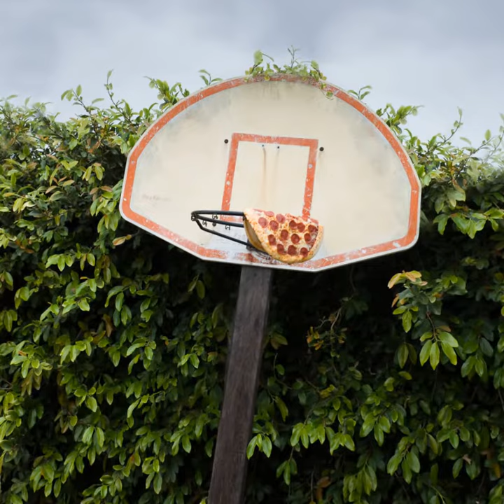Pizza In The Wild | Photography | Amazing Pictuer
If you're trying to look for pictures on page more

Clash Royale Generator
Generate unlimited number of Clash Royale gems with our one of a kind generator tool and never lose a single game again.

 Instagram FOLLOWERS GENERATOR
Become a local celebrity. Get unlimited free followers today and impress your friends!
his is an ongoing series I’ve been working on for about a year now. Yes, these are real pizzas. They are the $5 variety from Little Caesars. I order two fresh uncut large pepperonis each outing. Sometimes I keep the pizzas so that they harden and then I can easily stand them up or lean them against things. I would often eat them, and they would rarely go to waste.
    full-page,
    funny,
    funny photography,
    jonpaul douglass,
    pizza,
    pizza in random places,
    pizza in the wild,
    pizza photography,
    pizza project